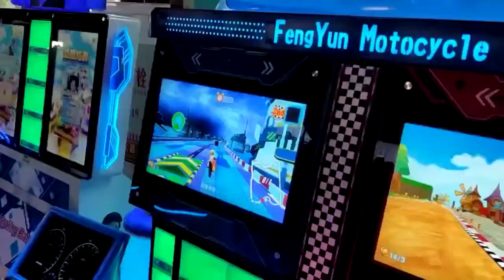The new two person connection luxury travel around the motorcycle racing somatosensory game electrom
The new two-person connection luxury travel around the motorcycle racing somatosensory game electromechanical play city large children's coin-operated coin